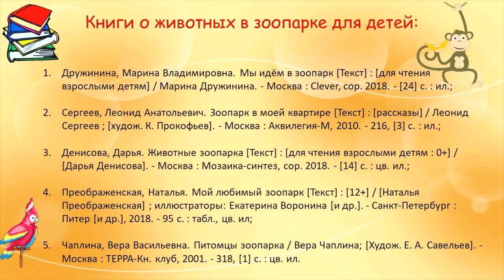В. Маяковский «Что ни страница — то слон, то львица»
Сотрудники Библиотеки № 17 им. Н. М. Рубцова округа Майская горка прочитают стихотворение Владимира Маяковского «Что ни страница — то слон, то львица» и покажут как создать иллюстрации в технике песочного рисования.